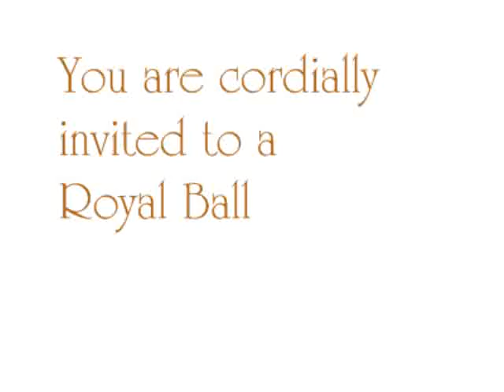STI High School Prom 2010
February 15, 2010 / Mallberry Suites

STI High School's first JS Promenade along with friends and visitors from other leading schools within the city.